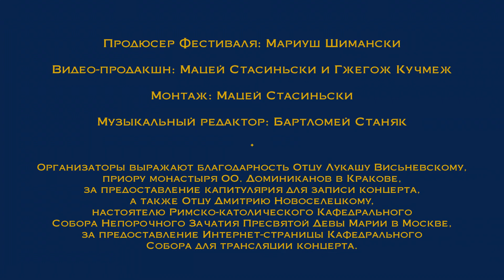Capella Cracoviensis – Польское барокко – итальянские контексты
Онлайн-концерт
Польское барокко - итальянские контексты

Запись 30 ноября  2021 в капитуляре монастыря OO. Доминиканцев в Кракове

Программа концерта:
Миколай Зеленьски (род. II половина XVI в. – умер после 1615 г.)
In monte Oliveti

Миколай Зеленьски
Vox in Rama

Миколай Зеленьски
Per signum Crucis

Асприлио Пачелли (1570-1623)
Media nocte

Миколай Зеленьски
Terra tremuit et quievit

Миколай Зеленьски
Angelus Domini descendit

Миколай Зеленьски
Adoramus te Christe

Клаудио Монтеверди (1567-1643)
Adoramus te Christe

Иоганн Герман Шейн (1586 – 1630)
Beati omnes

Бартломей Пенкель (род. ? - умер oколо 1670 г.)
Dulcis amor Jesu

Миколай Зеленьски
Magnificat

Исполнители:
Capella Cracoviensis:
Михалина Бенкевич - сопрано
Илона Щепаньска, Лукаш Дулевич - alt
Доминик Черник, Петр Шевчик - тенор
Пшемыслав Юзеф Балка - бас
Нурия Санрома Габас, Мариан Магера - цинк
Томаш Весоловски - дульциан
Роберт Шлегль, Фредерик Мизерски, Кэмерон Дрейтон - тромбон
Александр Моцек - орган
Ян Томаш Адамус – клавесин / дирижер